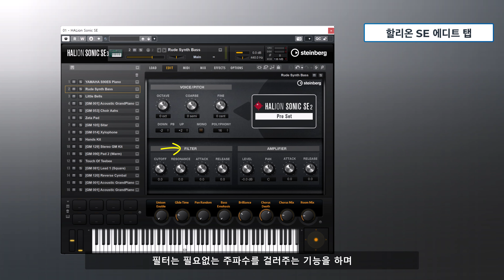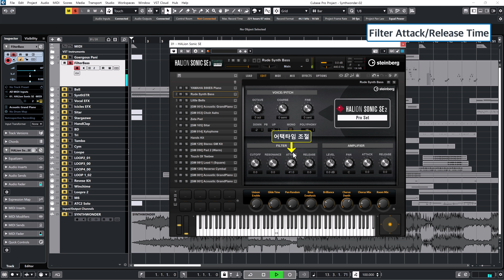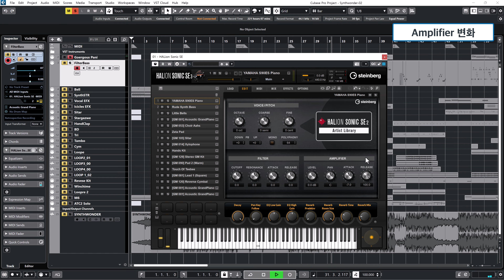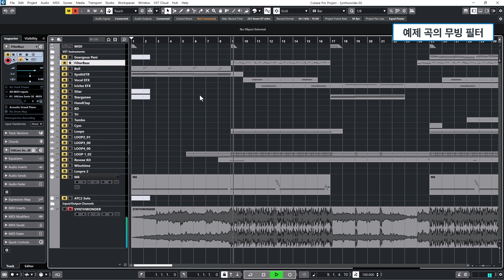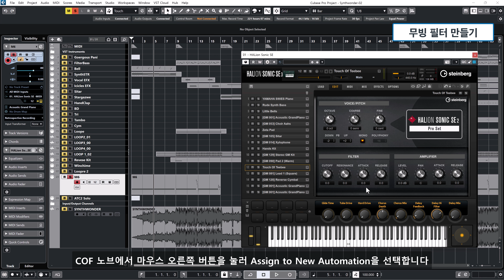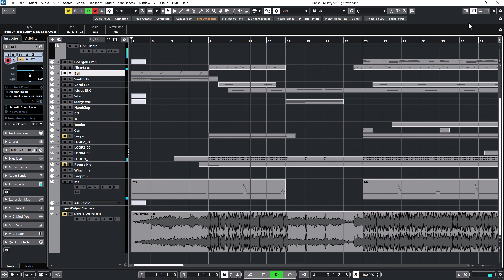14. 큐베이스 12 | 신시사이저 톤카피법 ~ 할리온 음색 바꾸기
이번 시간에는 할리온에서 간단히 음색을 카피하는 방법을 알아보겠습니다.

할리온의 악기들은 샘플링된 악기이므로 신시사이저처럼 폭넓은 음색 변화를 주기는 힘들지만 필터와 앰플리파이어에 있는 기능들을 활용해 음색을 편집할 수 있습니다. 이는 다른 가상악기나 외장 악기에서도 공통으로 쓸 수 있는 기능이므로 익혀두면 편리합니다.

섹션
0:17 할리온 음색 바꾸기
3:14 무빙 필터 만들기